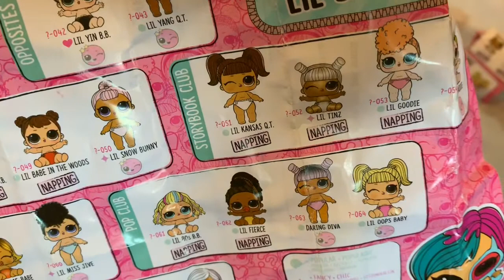Unboxing LOL Lil Sisters | Kids’ Toy Buzzz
We really had a great time playing with these dolls!🤗